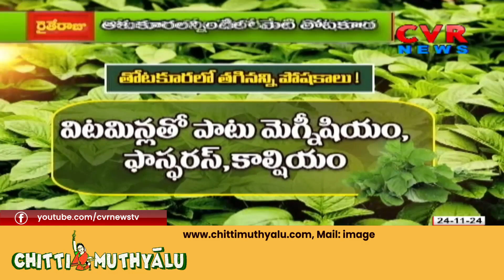లాభాల్లో తోటకూర పంట | Asparagus crop among the profits | CVR NEWS